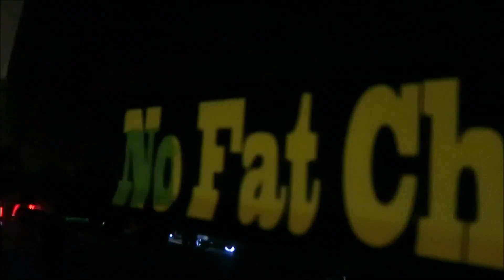High Pressure Performance Truck Meet 💯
This Truck Meet was at the Wing House in Bradenton where High Pressure Performance hosted it 💯

I hope you enjoy the video and we had fun with this group 👍 Hope to see you again 👍